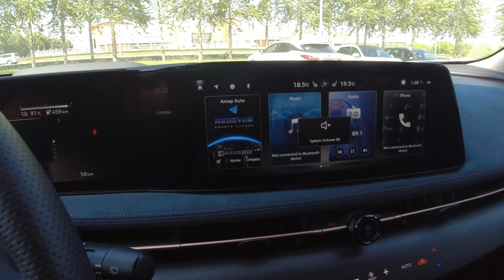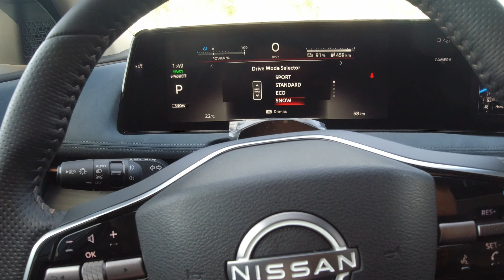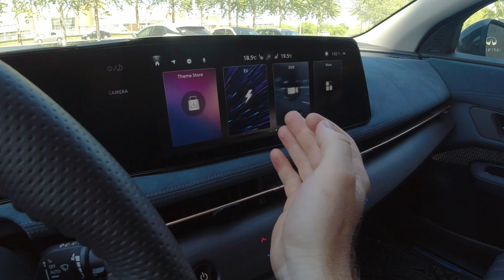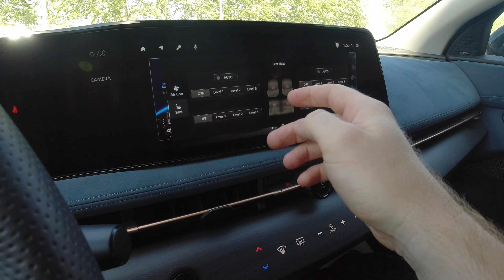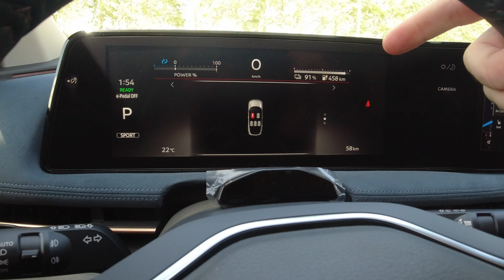// Ниссан ария // полностью электрический кроссовер с полным приводом